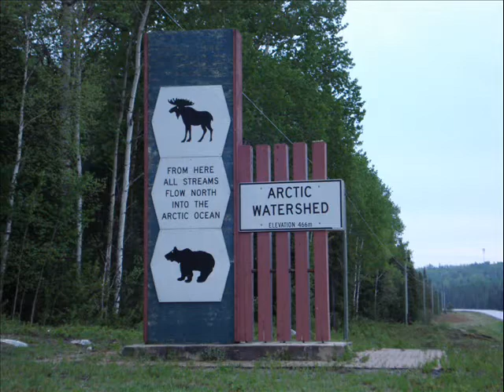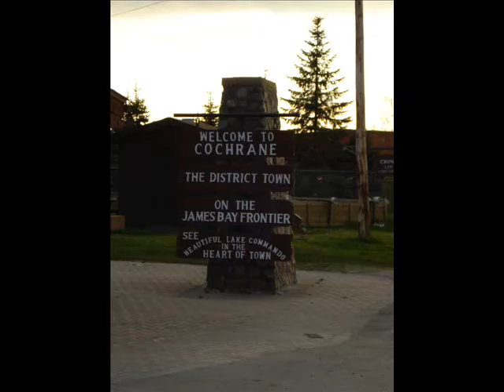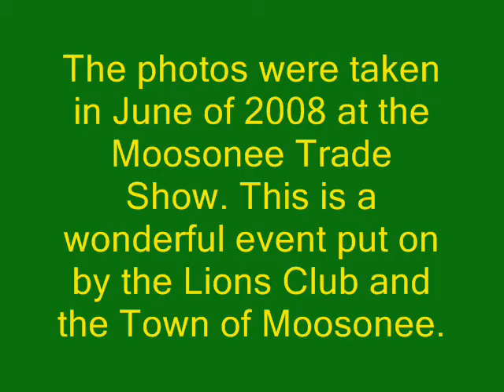101 East to Moosonee.wmv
Wawa folk musician Don Charbonneau wrote these two songs that were inspired by his trip to Moosonee Ontario.